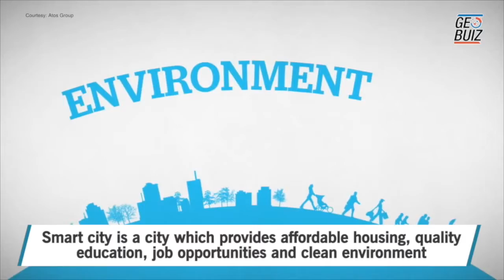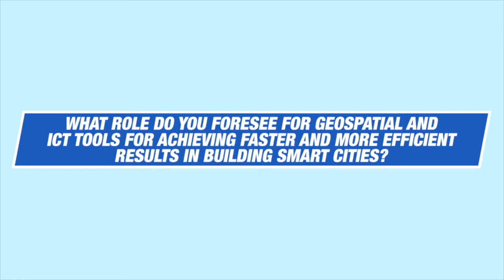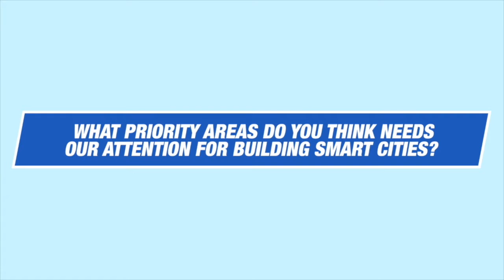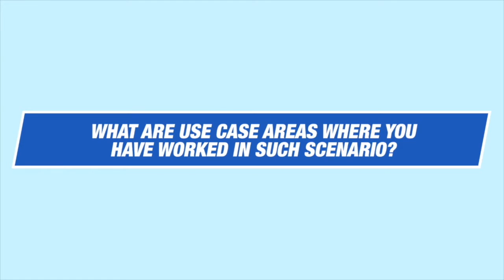Smart city is not dominated by technology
In an exclusive interview with GeoBuiz,  global strategy & business development ICT in Cities, Atos International from The Netherlands explains about Smart cities. Altos International’s work depends greatly on location. In America we help the cities to understand data use. In South America and Europe we work to improve transport facilities
Smart city is not dominated by technology. Smart city is a city which provides affordable housing, quality education, job opportunities and clean environment. We had discussion with the government of Netherlands on data sharing and its uses to improve life. ICT tools are of great importance for building smart cities. For building smart cities we need to be more self containing and connected. Understanding the group of people living in certain parts of the city helps dynamically to build smart cities. In Poland, we helped to transform transport situations. In Austria, we did study on autonomous vehicles.